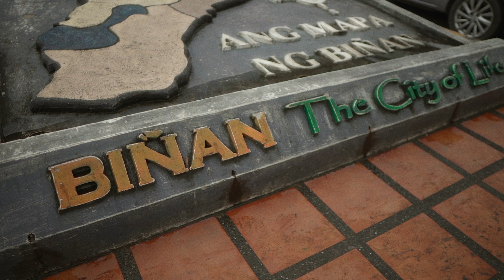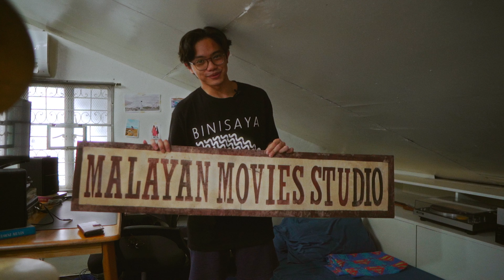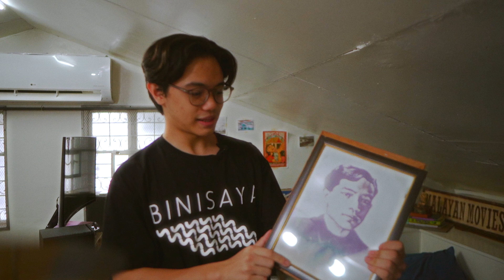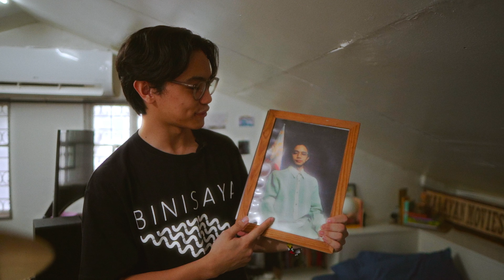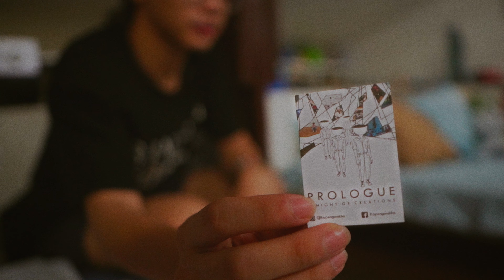EXIT: Jaime Morados Room Tour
Shot and edited by Carl Lars